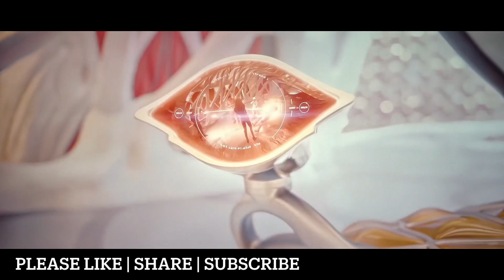High Priestess : “Adam show him we mean business” | Guardians of Galaxy Vol - 3